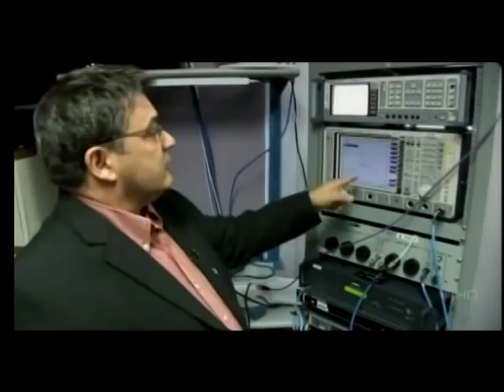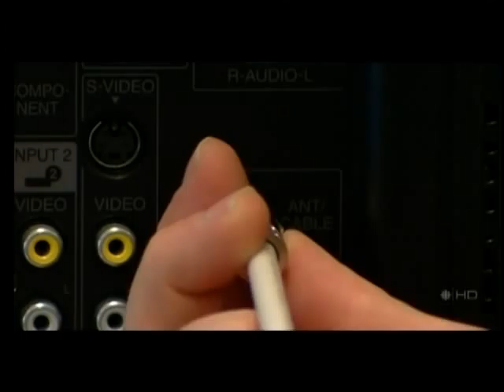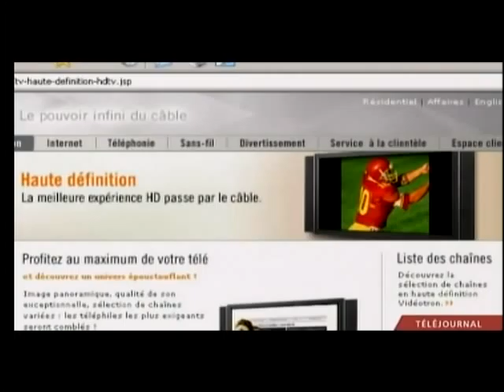CBC / Radio-Canada "DTV reception" news report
Informative news report on how to receive over the air DTV stations in the Montreal area. First in English, then in French.  Reportage sur la réception de stations en haute définition dans la région de Montréal. En anglais et français.

tvfmdx is a proud member of the "Worldwide TV-FM DX Association" dedicated to the long distance reception of television and FM stations.